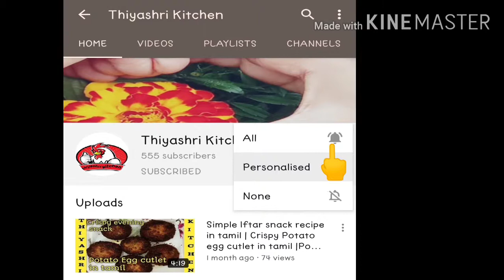சுவையான வெங்காய தொக்கு |3 நாள் ஆனாலும் கெட்டு போகாது |Tasty onion thokku recipe in tamil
Hello all 🙋

Welcome to THIYASHRI KITCHEN

Today in this video I posted how to prepare ONION THOKKU for idly , dosa , poori , chapati , curd rice etc.
Within 10 mins we can prepare this easy and Tasty recipe for dinner and aslo we can store this recipe for 2 to 3 days..

REQUIRED INGREDIENTS 👇
1. Onion
2. Tomato
3. Garlic
4. Oil
5. Curry leaves
6. Coriander powder
7. Sambar podi
8. Salt
9. Turmeric powder